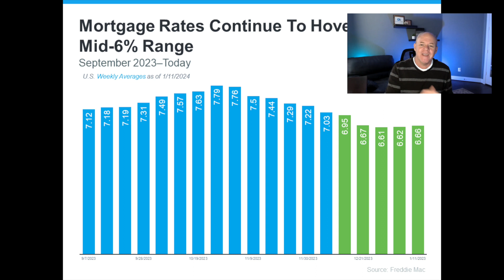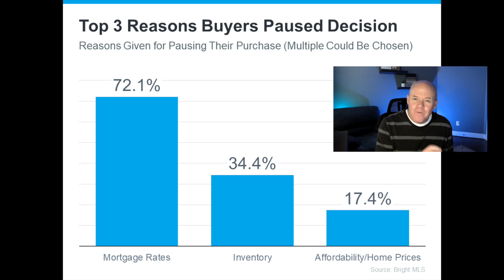GREAT News For Frisco Texas Home Sellers!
🏡 Welcome to The Andrew Smith Team - Frisco TX Real Estate! In today's video, we're diving into the unique selling opportunities created by lower mortgage rates in Frisco, TX. 📉

You'll uncover two key reasons why declining mortgage rates are creating a golden opportunity for home sellers in our area. If you're considering selling your home, this video is a must-watch! 🎯

We're here to help you make the most of your real estate journey. 🚀'

💰How Much is Your Home Worth in Today's Market?

🤔Thinking of Moving to Frisco Texas or the surrounding areas?🤠

We love living in Frisco, Texas, and the goal of our videos is to showcase what it's like to live, work, and play in the Frisco, Texas area.

🤔 How's the Market?

Video Chapters:

0:00 Intro to Today's Video
0:52 The Impact of Falling Mortgage Rates
1:51 The Unicorn Years
2:44 Reason #1 - Mortgage Rate Lock-In Effect
4:14 The New Construction Opportunity
5:03 Reason #2 - Buyer Boost
6:46 Your Homes Current Value